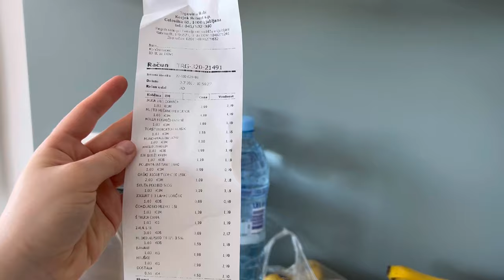10. Our 3 weeks in Slovenia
This is episode 10 of my series of videos about 2022.
It is about our stay in Slovenia in July 2022. Slovenia was the country we chose to move to, and we wanted to see it with our own eyes. In three weeks we traveled all over the country.  In this episode I share my impressions about Slovenia, and show some of its tourist attractions.

Day 1. We travelled from Serbia to Slovenia
Day 2. We got acquainted with Ljubljana
Day 3. We viewed some real estate properties
Day 4. We took a ride on the Ljubljana funicular and saw Ljubljana Castle
Day 5. Banks refused to open bank accounts
Day 6. We walked in Ljubljana, tasted traditional Slovenian dish gibanica
Day 7. We were at home
Day 8. Moving to a new apartment
Day 9. We visited Kranj, Radovljica, Lake Bled
Day 10. We visited Domžale, Celje, Maribor, Ljutomer, and Ptuj
Day 11. We visited seaside towns of Slovenia
Day 12. We were at home
Day 13. We went to Celje
Day 14. We visited one of the most beautiful places - Kranjska Gora
Day 15. We visited Radovljica and Škofja Loka
Day 16. We visited Novo-Mesto
Day 17. We moved to hotel
Day 18. We again took the funicular up to Ljubljana Castle and there we watched stunningly beautiful sunset
Day 19 and 20. We visited playgrounds
Day 21. Last day in Slovenia and we flew to Spain

In the tenth episode of our 2022 video series, "Our 3 Weeks in Slovenia," join us as we embark on a captivating journey through the picturesque landscapes and charming towns of this enchanting country. Set against the backdrop of our July 2022 stay in Slovenia, this episode chronicles our immersive exploration of our newly chosen home. Over the course of three weeks, we traverse the length and breadth of Slovenia, from its verdant countryside to its bustling urban centers, soaking in the beauty and diversity of this hidden gem. Through a series of captivating visuals and heartfelt narration, I share my personal impressions of Slovenia and offer glimpses of its most iconic tourist attractions. Whether you're a fellow traveler seeking inspiration or simply curious about life in Slovenia, this episode promises to captivate and delight, inviting you to experience the magic of this extraordinary destination through our eyes. Join us as we uncover the wonders of Slovenia, forging unforgettable memories and embarking on new adventures along the way.

Track: Keyboard Typing v6 by undefined

Track Fountains by CloudSystem
httpstunetank.comtrack5522-fountains